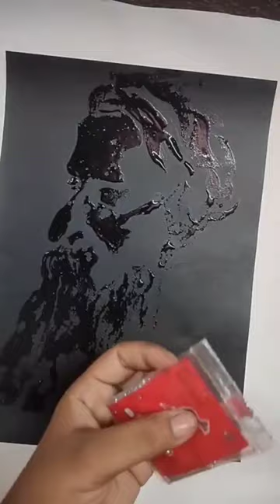glitar painting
glitter painting,
glitter painting on canvas,
glitter painting art,
glitter painting on fabric,
glitter painting walls,
glitter painting drawing,
glitter painting tutorial,
glitter painting on paper,
glitter painting portraits,
glitter painting for toddlers,
glitter painting on bottle,
glitter paint additive for walls,
glitter acrylic painting,
glitter paint additive,
glitter nail paint at home,
painting a glitter wall,
glitter nail paint art,
valspar glitter paint additive,
hemway glitter paint additive reviews,
glitter art painting acrylic,
guitar painting,
guitar painting burst,
guitar painting easy,
acoustic guitar painting,
glitter bottle painting,
glitter butterfly painting,
glitter paint bike,
glitter band painted lady,
glitter paint boat,
glitter paint black,
glitter paint banane ka tarika,
glitter painting on black paper,
glitter se painting kaise banaen,
glass bottle glitter painting set,
how to paint guitar body with binding,
how to paint a guitar kit,
acrylic guitar painting,
glitter painting car,
glitter painting colour,
glitter color painting,
glitter canvas painting,
glitter colour painting drawing,
glitter car paint job,
glitter colour painting on wall,
glitter paint craft,
diy glitter painting canvas,
phone cover painting glitter,
custom guitar painting,
classical guitar painting,
easy guitar painting,
glitter dress painting,
glitter paint diy,
glitter doll painting,
glitter paint design,
glitter wall painting design ideas,
doms glitter painting,
diamond painting glitter,
draw on guitar body,
diy guitar painting,
glitter painting easy,
glitter emboss painting,
glitter effect paint,
glitter art easy,
glitter paint for exterior walls,
glitter enamel paint,
glitter rainbow toys painting elsa and anna,
pankaj emboss glitter painting,
electric guitar painting,
electric guitar spray paint,
electric guitar painting ideas,
electric guitar paint job,
glitter paint for walls,
glitter paint for walls india,
glitter face painting ideas,
glitter paint for ceiling,
glitter paint for wood furniture,
glitter paint for clothes,
glitter for paint,
glitter face painting,
glitter paint for walls in pakistan,
fender guitar painting,
how to paint guitar fretboard,
fretboard paint,
how to fix guitar paint,
glitter glue painting,
glitter glass painting,
glitter paint guitar,
glitter paint gta 5,
glitter gold paint for walls,
glitter glue paint wall,
glue glitter painting tutorial,
golden glitter painting,
gold glitter painting,
guitar painting tutorial,
guitar painting diy,
guitar painting step by step,
glitter painting house,
how to paint with glitter,
holographic glitter paint,
hemway glitter paint,
glitter powder painting,
glitter painting ideas,
glitter painting in tamil,
glitter in paint for walls,
glitter in paint,
glitter paint wall ideas,
glitter wall paint india,
using glitter in painting,
glitter art ideas,
i glitter,
using glitter paint,
easy glitter painting,
glitter paint job,
glitter paint job gta 5,
dj glitter,
dj glitter 2022,
dj glitter virus mixtape,
dj paints,
glitter paint kaise banaen,
glitter ki painting,
glitter paint kaise banate hain,
glitter paint kaise hota hai,
radha krishna glitter painting,
glitter paper ki painting,
glitter paper se painting kaise banaen,
painting with glitter colours,
paint with glitter,
glitter leather paint,
girl glitter drawing,
glitter colouring,
how to draw glitter painting,
glitter colour glitter colour,
how to draw glitter,
glitter paint motorcycle,
glitter paint mixing,
glitter paint markers,
glitter paint making,
glitter metallic paint,
painting myself in glitter,
adding glitter to paint,
metallic glitter paint,
glitter nail paint,
glitter nail paint design,
glitter nail paint kaise banaen,
glitter nail paint kaise lagaen,
glitter nail paint review,
glitter nail paint haul,
glitter nail paint hacks,
glitter paint on wall,
glitter oil paint,
glitter paint on car,
glitter paint on glass,
glitter on painting,
how to do glitter painting,
how to do glitter art,
glitter paper painting,
glitter paint pens,
glitter pot painting,
glitter pink paint,
peacock glitter painting,
painting walls with glitter paint,
paint with glitters,
paint with glitter added,
painting using glitter,
can you put glitter in paint,
using glitter paint on walls,
glitter resin painting,
red glitter paint,
red glitter video,
red glitter slime,
glitter painting shorts,
glitter sheet art,
glitter spray paint car,
glitter spray paint on wood,
glitter sheet painting,
glitter substance painter,
glitter spray paint bike,
glitter spray paint on fabric,
glitter se painting,
sparkle painting,
sparkly glitter paint,
black with glitter paint,
glitter tube painting,
glitter throwing painting,
glitter theme painting,
glitter tile paint,
textured glitter painting,
adding sparkles to paint,
glitter painting videos,
v guitar kit,